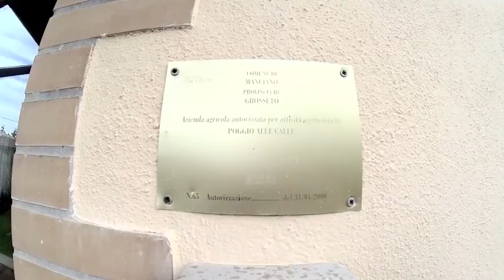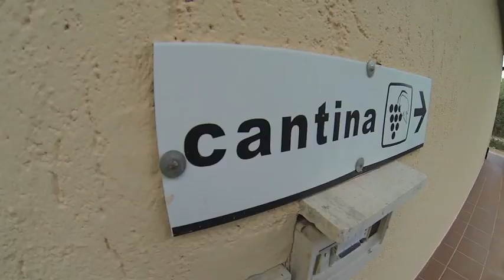Agriturismo Poggio alle Calle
vacanze 2016